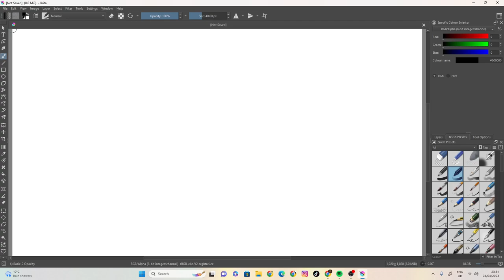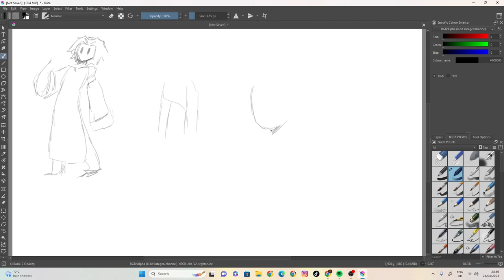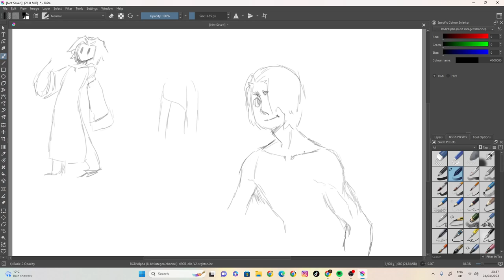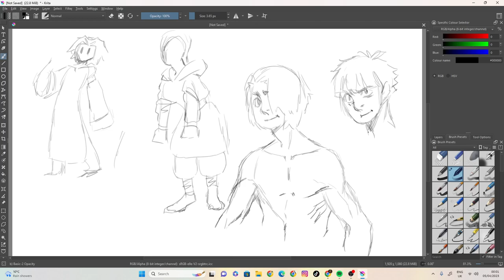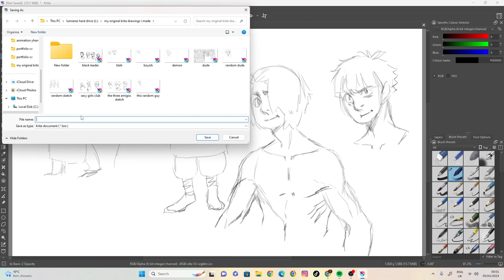sketch number six